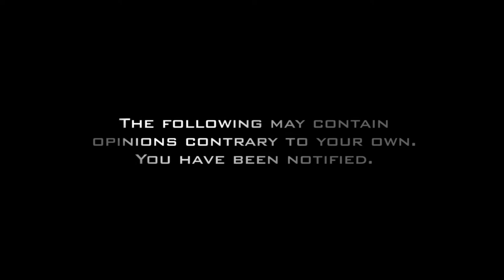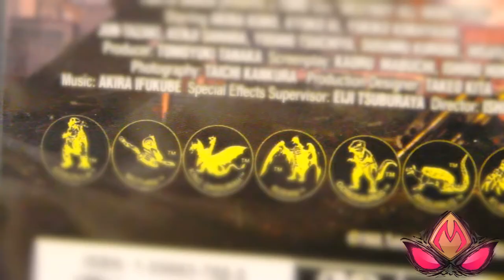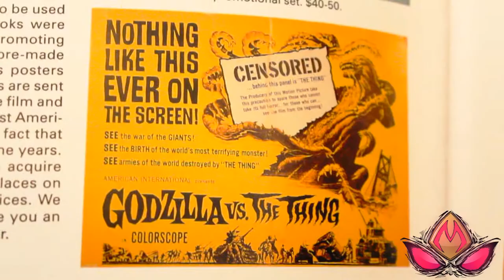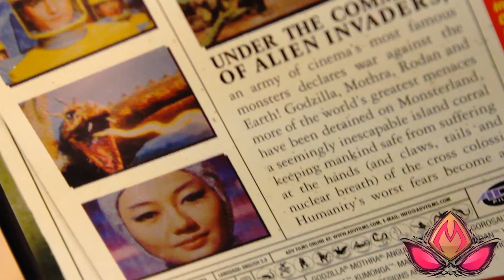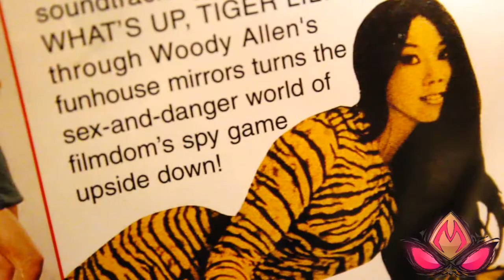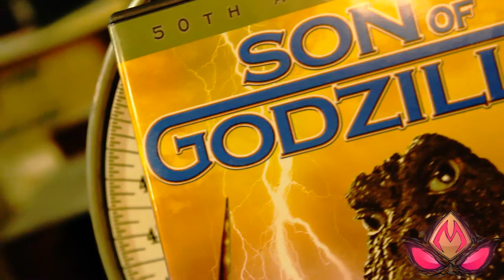Remembering DESTROY ALL MONSTERS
The Old Man recalls the first time he saw "Destroy All Monsters" back in May of 1969 ... then watches it for the first time in 44 years.

"Destroy All Monsters" was the tenth Godzilla picture and was slated to be the last film in the series (for a variety of reasons). It also marked the last time all four original creators of the Big G, producer Tomoyuki Tanaka, director Ishiro Honda, SFX director Eiji Tsuburaya, and compser Akira Ifukube collaborated on a G film.